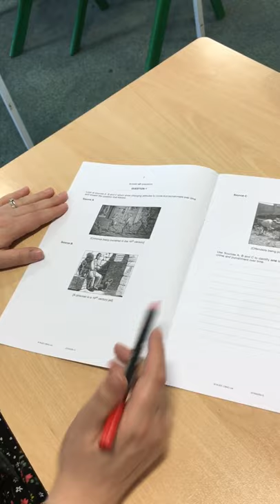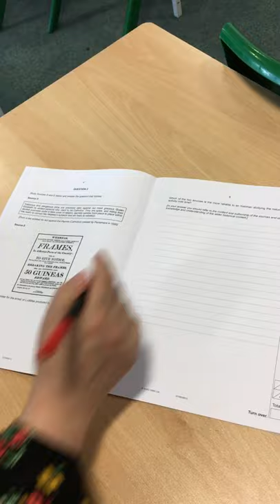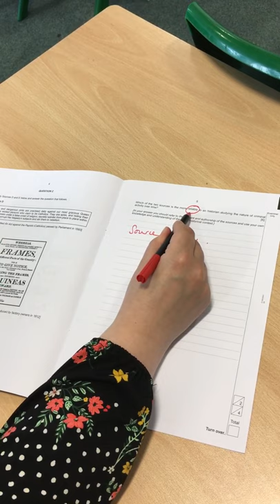Crime and Punishment, exam structure and timing video, q1 - 4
Welcome to the History Department video for the exam structure and timings for the Crime and Punishment paper, q1 - 4.  Q5 / Q6a and 6b covered in separate videos.  Happy History revision!